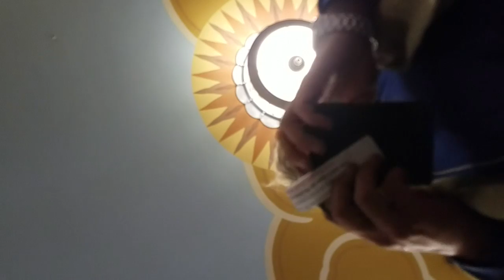BREAKING ALL THE RULES